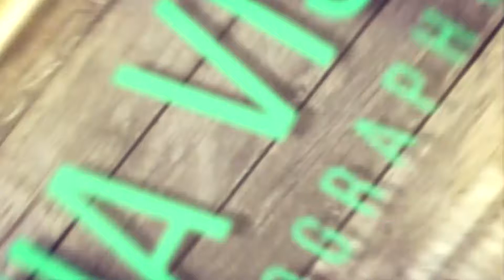EL ZAHERA - KERAMAT - KEDUNGLEPER 25 OKTOBER 2018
DUNIA VISION VIDEOGRAPHY
Alamat : Dk.Gronggong Rt36/04 Ds.Tanjung Kec.Pakis aji Kab.Jepara
Hp/Wa : 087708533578 . Fb : Siput Dunia vision